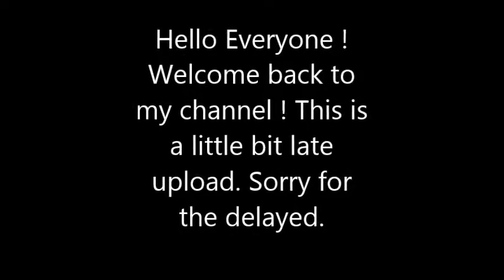Angel Food Cake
correction for 5:20 video hole not whole and parchment not partchment. thanks